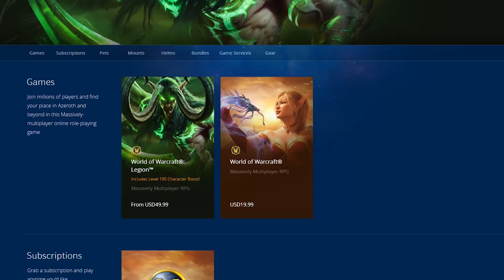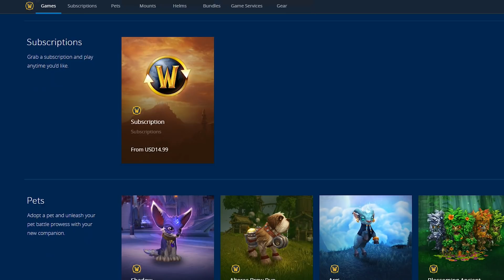REGALOS DE NAVIDAD [SORTEO]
EL SORTEO ES SOLO PARA LATINOAMÉRICA MIS BROS 😔 Y ASEGURENSE DE ESCRIBIR EXACTAMENTE LOS # TAL CUAL ESTAN EN EL VIDEO!!!

No se olviden de activar la 🔔 para obtener todas las notificaciones y videos nuevos del canal!

¿EN QUE SERVIDOR JUEGA DANGE? - Ragnaros US.
¿DANGE ES HORDA O ALIANZA? - Juega en ambas facciones pero su personaje principal (Dange) es Horda.